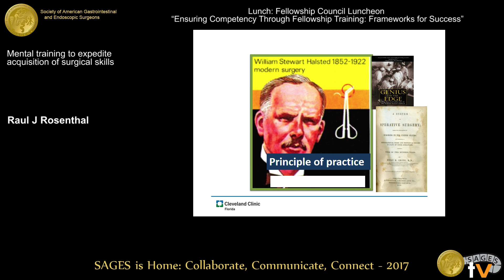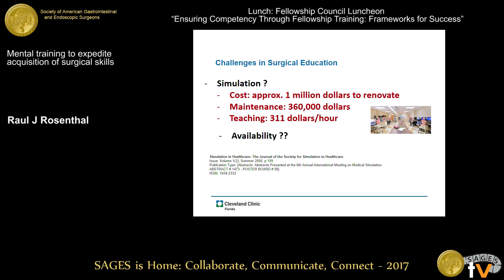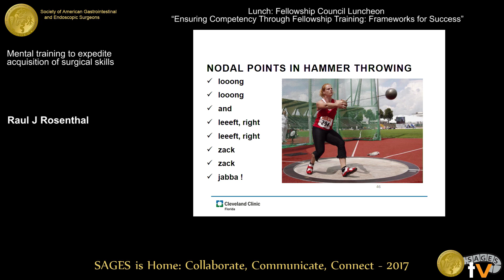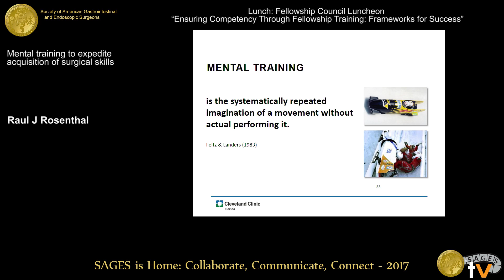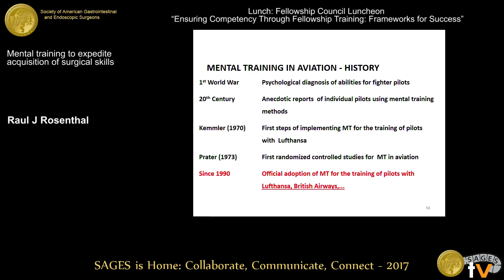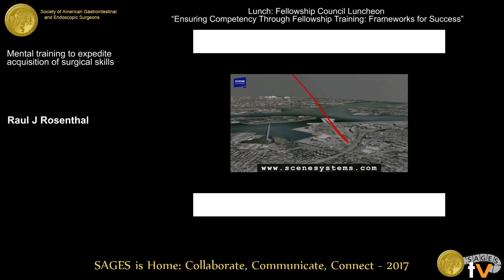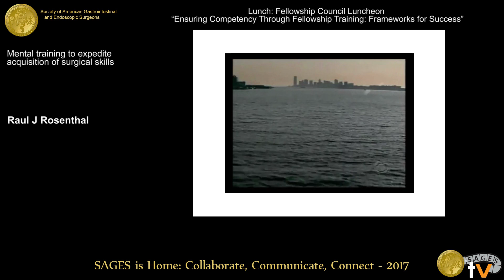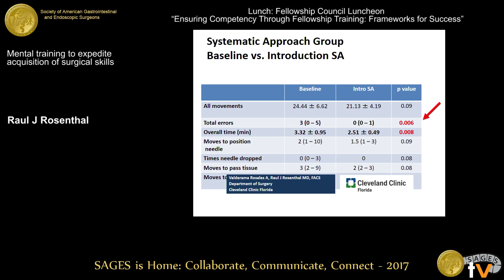Mental training for surgeons: What's this?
Presented by Raul J Rosenthal at the Fellowship Council Luncheon “Ensuring Competency Through Fellowship Training: Frameworks for Success” held during the 2017 SAGES Annual Meeting in Houston, TX on Friday, March 24, 2017